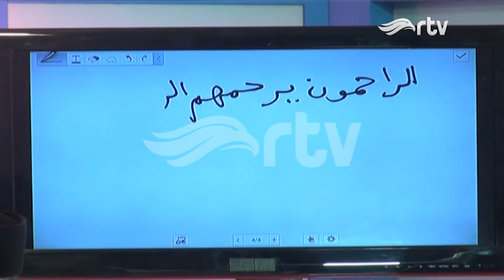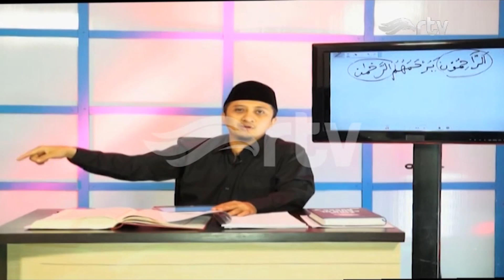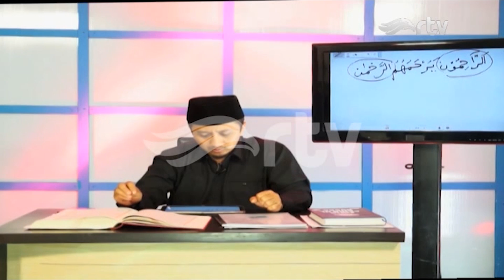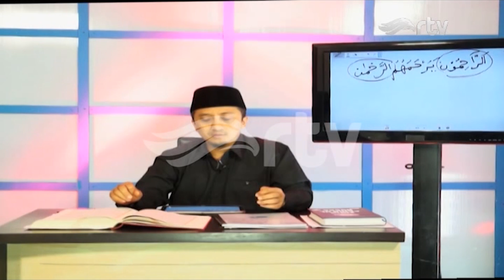Risalah Hati - ASMAUL HUSNA (AR RAHMAN) bagian 1 part. 2